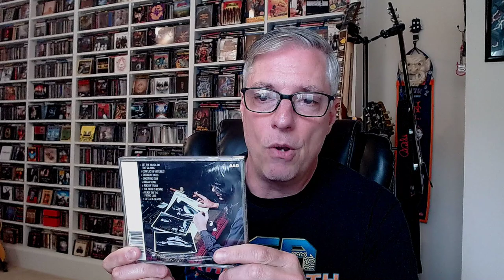Ranking the Albums: Joe Perry Project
Join Pete Pardo as he ranks the albums of the Joe Perry Project.